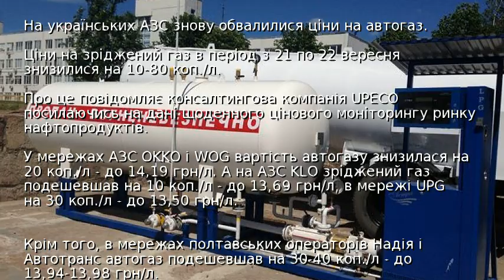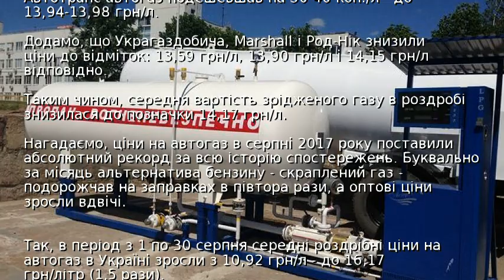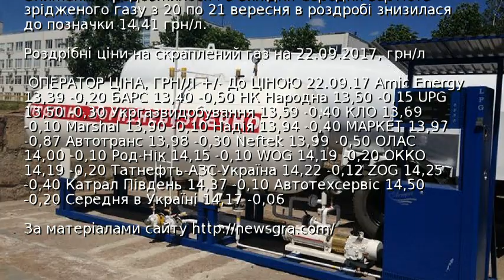На українських АЗС знову обвалилися ціни на автогаз